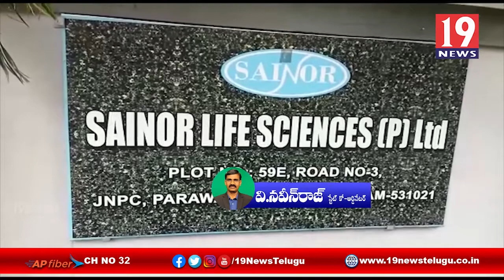సాయినార్ కెమికల్స్ లో గ్యాస్ లీకేజ్ ఇద్దరు మృతి - విశాఖ జిల్లా